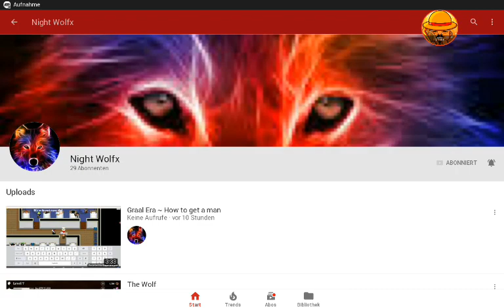Head for night wolfx for 5k or 2,5k